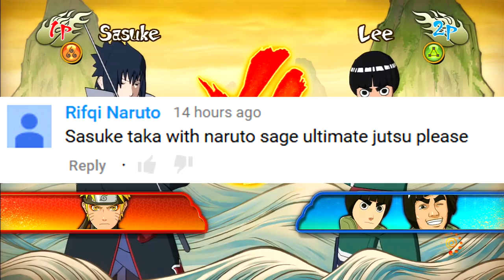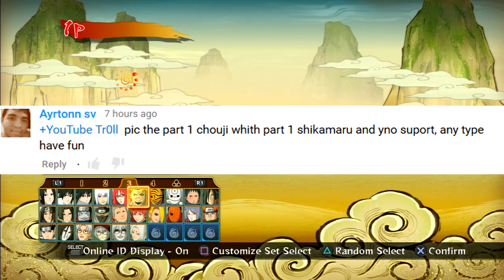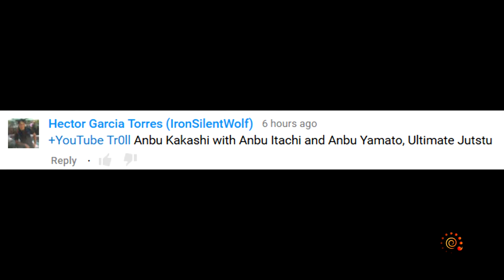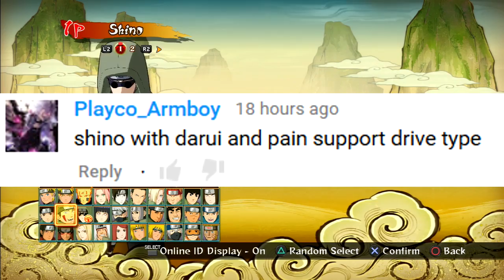Naruto Storm Revolution : Software Debugger - Live Ranked Ep. 70